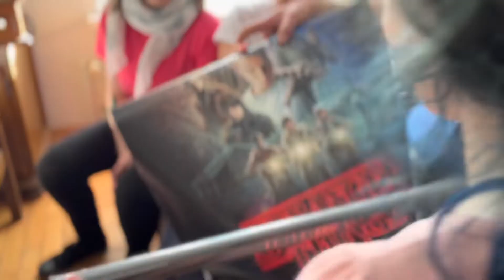Urodziny Lenki 16.VII.22